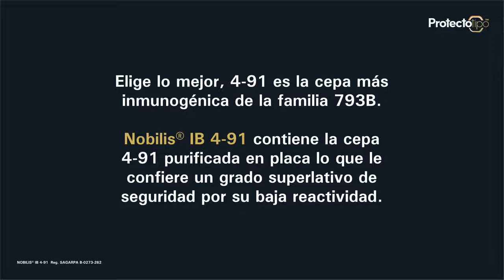Protectotipo™, la solución de MSD contra la bronquitis infecciosa en aves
La bronquitis infecciosa es una enfermedad viral que afecta a pollos de todas las edades, tipos y razas, abarcando todas las regiones en las que se desempeña la avicultura de forma intensiva. Para proteger a tu parvada contra esta enfermedad, en MSD Salud Animal creamos el esquema de vacunación Protectotipo™, te invitamos a conocer más sobre él en este video.